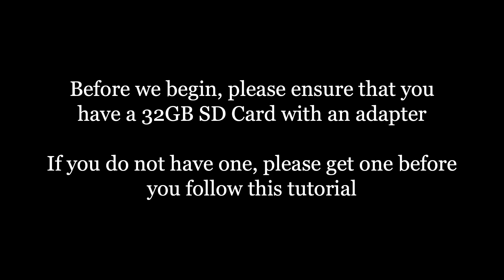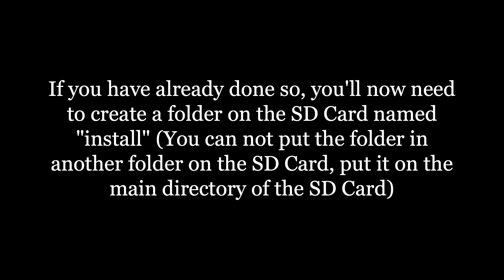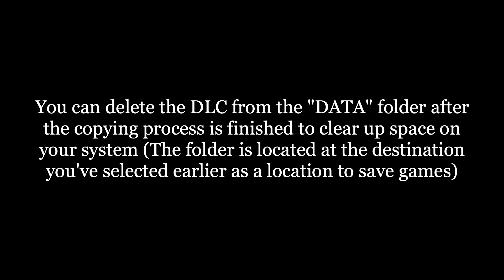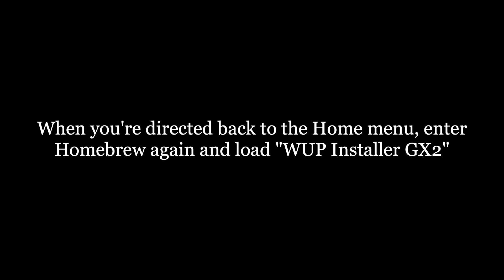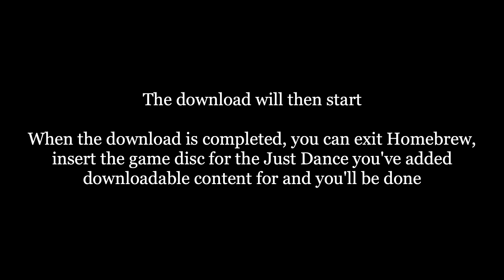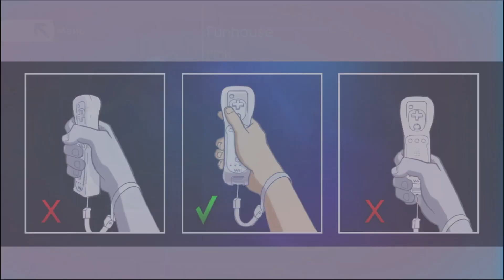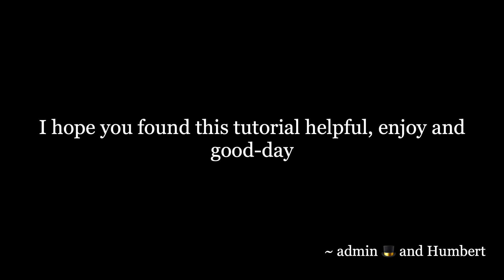How to get DLC (downloadable content) for Just Dance 4, 2014 and 2015 on Wii U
Due to downloadable content being de-listed from the Wii U's Nintendo eShop for Just Dance 4, 2014 and 2015, this is most likely the only way you can get all the downloadable content from the 3 games now.

We hope you find this tutorial helpful, do share it with anyone who needs it.

If you have any questions regarding the video or need assistance with any of the steps in the video, feel free to contact us through the video's comment section, our Discord chat/server or leave us an E-mail and we will get back to you as soon as we can.

Tutorial courtesy of admin 🎩
Video edited by Humbert

HumbertHaze#7988 | discord

Songs:
We'll Meet Again | Vera Lynn
You Can't Do Without Love | Vera Lynn
The White Cliffs Of Dover | Vera Lynn